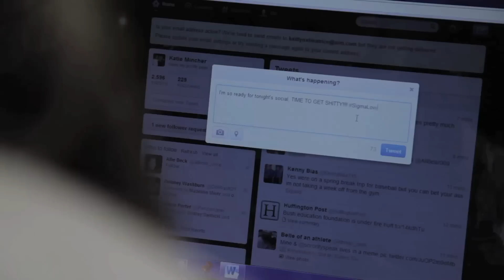Sigma Sigma Sigma Sorority - Drinking prevention video for the EPIC project competition (2013)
S H O T  -  C U T  -  C O L O R  -  Mario Garcidueñas